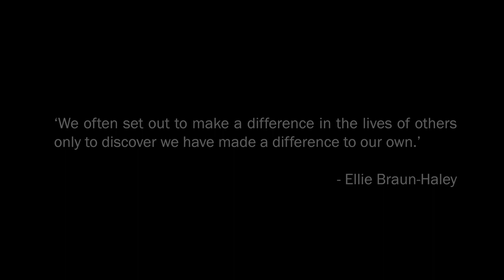Edmen - Paint A World of Colour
Have you thought about how one action can change the world. Why not become a Disability Support Worker with Edmen and change the lives of others for the better!